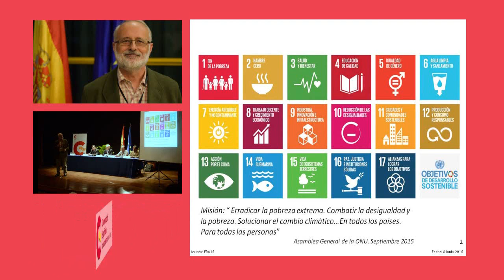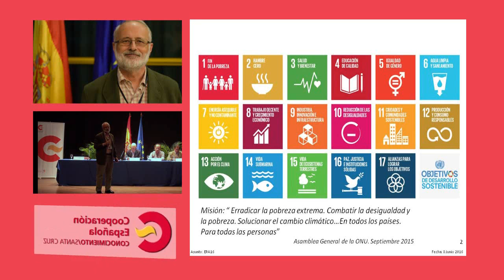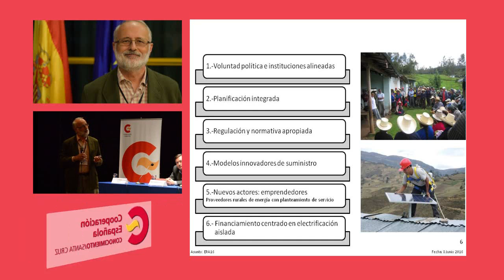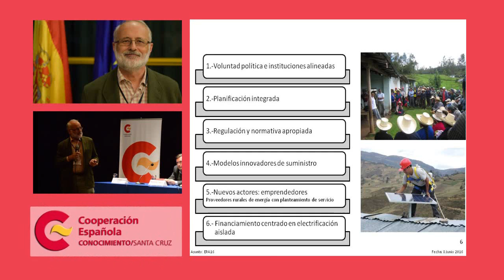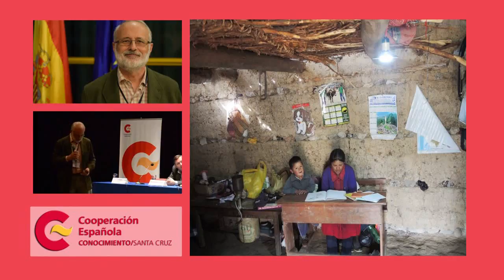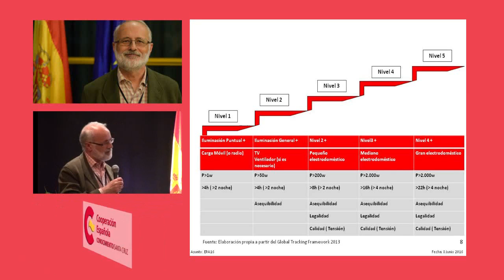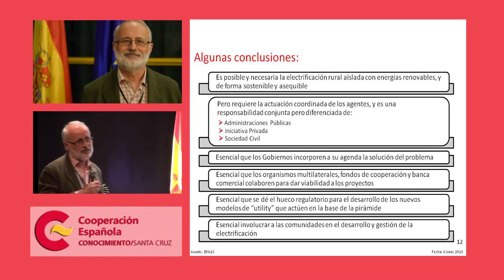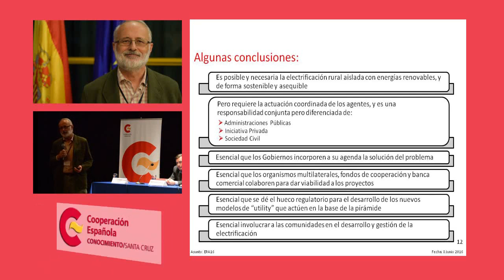Conferencia de J. Eisman "Acceso Universal a la Energía. La Electrificación Rural Aislada"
Intervención de Julio Eisman en la conferencia abierta desarrollada durante el "Seminario de Acceso Universal a la Energía. La Electrificación Rural Aislada" celebrado en Santa Cruz de la Sierra (Bolivia), en junio de 2016.